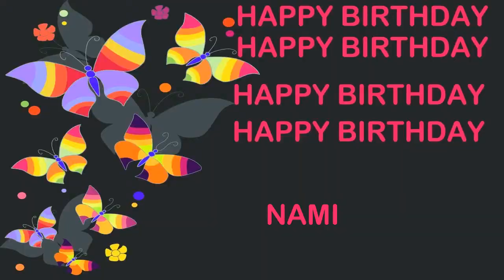Nami Birthday Postcards & Postales - Happy Birthday